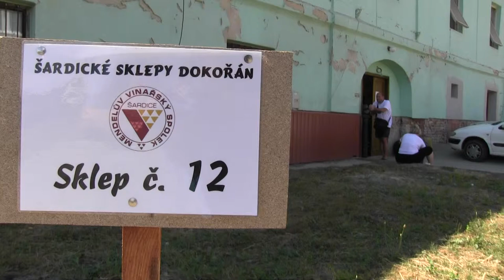ŠARDICE-5. ŠARDICKÉ SKLEPY DOKOŘÁN 28.